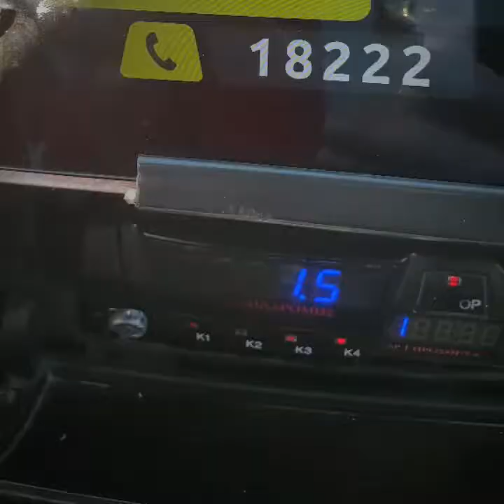Akropol 2019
Grecja